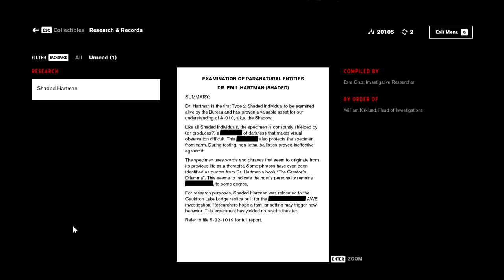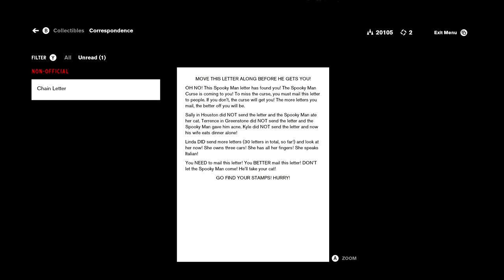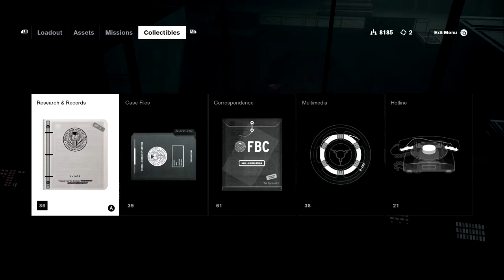Control Ultimate Edition #32 Chain letters (PC) ( PLP )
Developer(s)
     Remedy Entertainment
Publisher(s)
     505 Games
Director(s)
     Mikael Kasurinen
Producer(s)
     Juha Vainio
Designer(s)
     Paul Ehreth
Programmer(s)
     Sean Donnelly
Artist(s)
     Janne Pulkkinen
Writer(s)
     Sam Lake
     Josh Stubbs
Composer(s)
     Petri Alanko
     Martin Stig Andersen
Platform(s)
     Microsoft Windows
     PlayStation 4
     Xbox One
     Luna
     Nintendo Switch
     PlayStation 5
     Xbox Series X/S
     Stadia
Release
     PC, PS4, Xbox One
     WW: 27 August 2019
     Luna
     NA: 20 October 2020
     Nintendo Switch
     WW: 30 October 2020
     PS5, Xbox Series X/S
     WW: 2 February 2021
     Stadia
     WW: 2021
Genre(s)
     Third-person shooter, action-adventure
Mode(s)
     Single-player

Control is a 2019 action-adventure video game developed by Remedy Entertainment and published by 505 Games. The game revolves around the Federal Bureau of Control (FBC), a secret U.S. government agency tasked with containing and studying phenomena that violate the laws of reality. As Jesse Faden (Courtney Hope), the Bureau's new Director, the player explores the Oldest House – the FBC's paranormal headquarters – and utilize powerful abilities in order to defeat a deadly enemy known as the Hiss, which has invaded and corrupted reality. The player gains abilities by finding Objects of Power, mundane objects like a rotary phone or a floppy disc imbued with energies from another dimension, that have been at the center of major paranormal events and since recovered by the FBC.

Control is inspired by paranormal stories about the fictional SCP Foundation created by an online collaborative-fiction project, based on the genre of the new weird. The environments of the Oldest House are designed in the brutalist architecture, common for many oppressive governmental buildings and which served as a setting to show off the game's destructive environmental systems.

Control was one of the first games released to take advantage of real-time ray tracing built into the hardware of newer video cards. In addition to Hope, further voice work and live-action footage is provided by James McCaffrey, Matthew Porretta, and Martti Suosalo, while the band Poets of the Fall provided additional music. The game was released in August 2019 for Microsoft Windows, PlayStation 4, and Xbox One. A cloud-based version for the Nintendo Switch was released in October 2020. The versions for PlayStation 5 and Xbox Series X/S were released in February 2021.